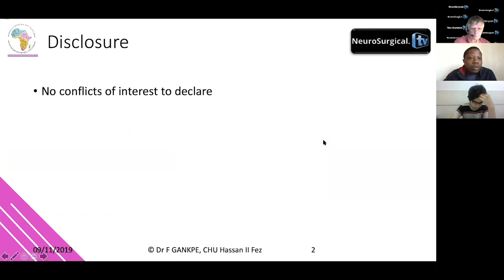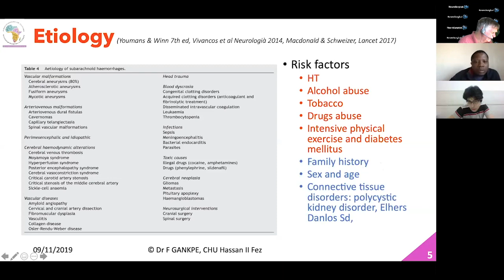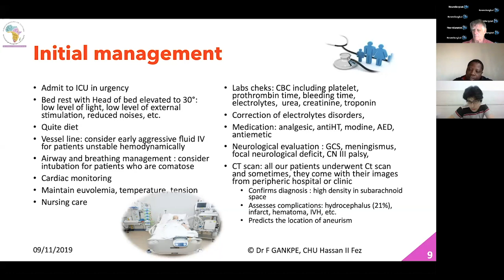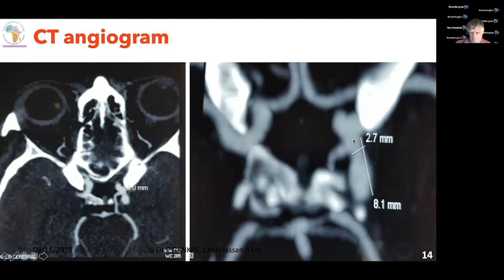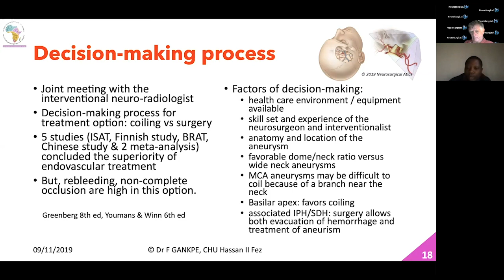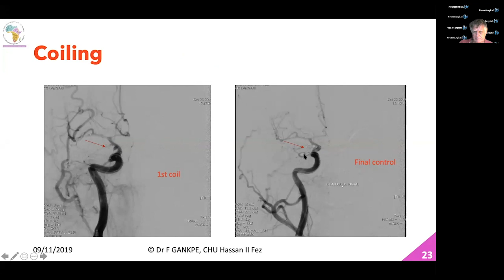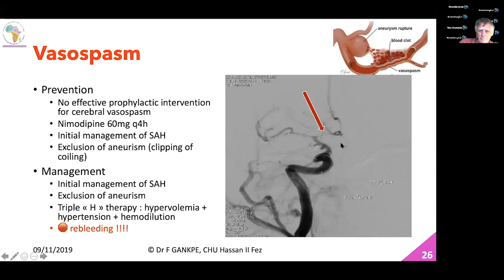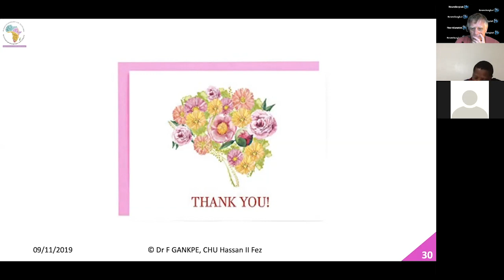Acute Management of Subarachnoid Hemorrhage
Scientific presentation on  Subarachnoid Hemorrhage by Dr Fortuné Gankpé, followed by discussion with medical panelists.